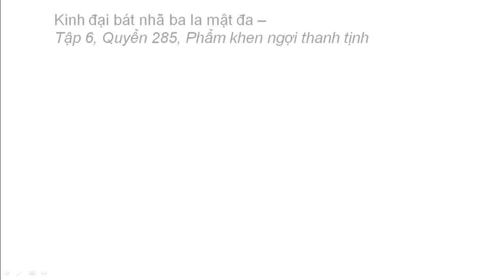Quyển 285: Kinh đại bát nhã ba la mật đa - Phẩm khen ngợi thanh tịnh (rất hay) (285/600) (31)